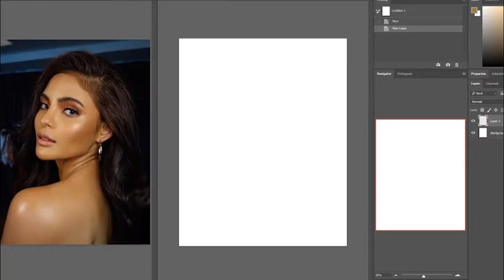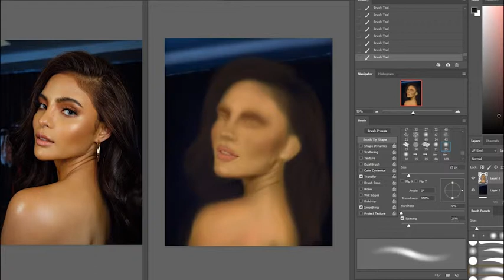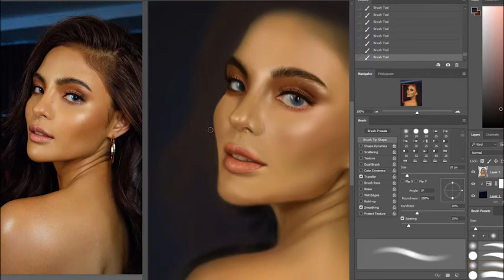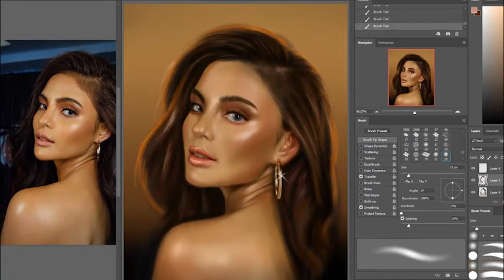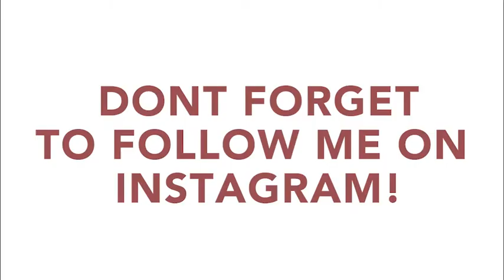Lovi Poe | Portrait Digital Painting Process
oh wait...what? Ate Abe's Lovi Poe portrait painting process is now uploaded? well well well. amigas !
Get to play it now !! And learn Ate abe's process in doing her paintings!

Start practicing and bring out the creativity in you!
Don't be afraid to try and start what  soon you will be good at , keep teaching urself and learn it the hard way!

Keep the positivity in you and you'll succeed ! I BELIEVE IN YOU!